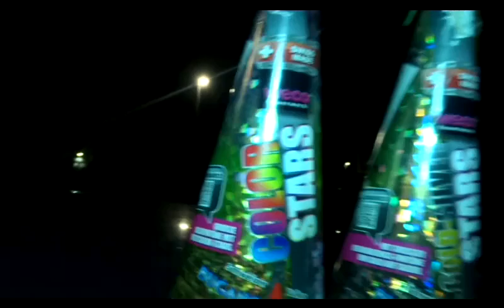Weco-Bugano Color Stars. 250g vom Lidl 2023 für 6,99 Euro. Feuerwerk, Vuurwerk, Fireworks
Weco Bugano- Color Stars
NEM 250g in F2. Wunderschöner Vulkan mit Farbsternen.
Gekauft beim Lidl 2023 für 6,99 Euro.
Über Abo, Like oder Kommentare würde ich mich sehr freuen.